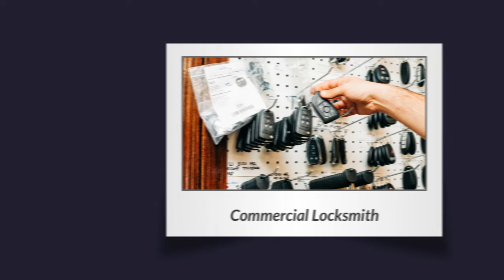Locksmith near me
After 7 years of mobile service, we are proud to announce the opening of our first retail store in West Ashley.
Recognized as the best locksmith in Charleston, SC we put a priority on fast service and excellent customer service. If you need a reliable emergency locksmith in Charleston who can get you access then look no further!
We proudly serve customers in South Carolina, West Ashley, North Charleston and beyond. When you need a home or car locksmith, we can help! We can also make car keys, duplicate keys, change locks, program car keys, get access to cars, reprogram car keys, program car keys, install key padlocks, open safe locks, and much more.

Name:
Charleston Locksmith

Address:
1730 Savannah Hwy Suite B, Charleston, SC 29407, United States

Plus Code:
QXQJ+7M Charleston, South Carolina, USA